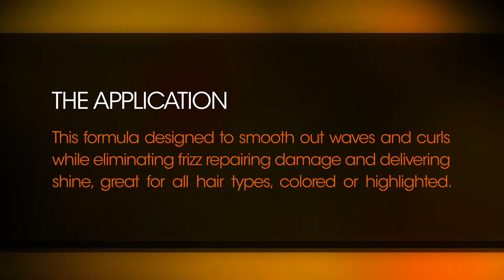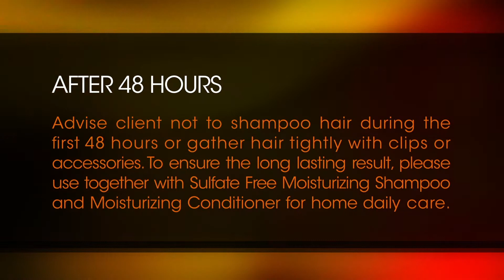Brazilian Keratin Rocket - Application Process